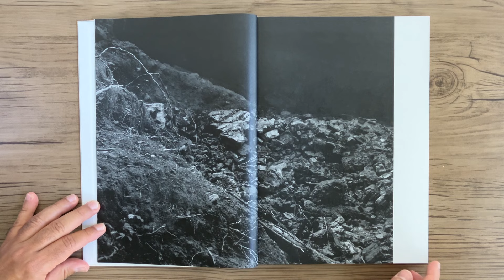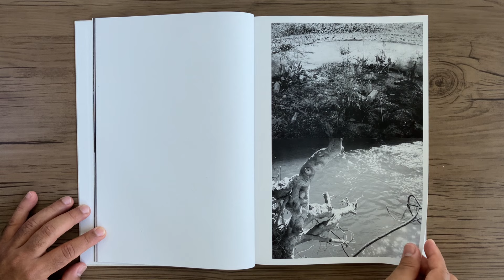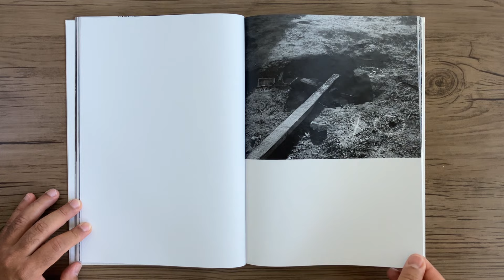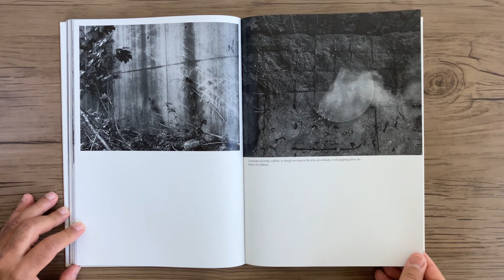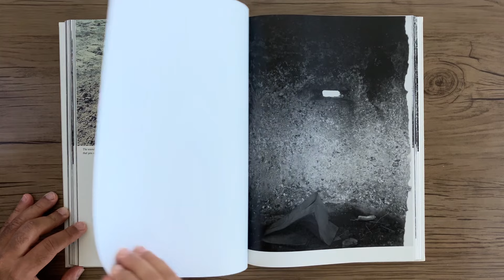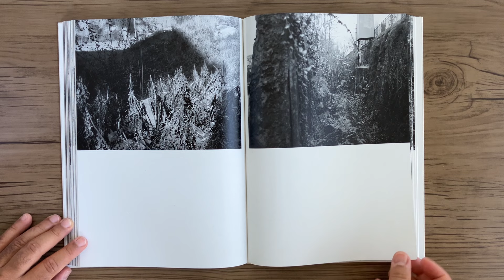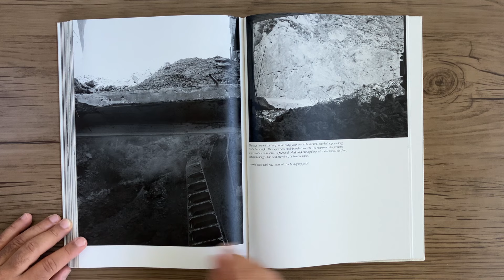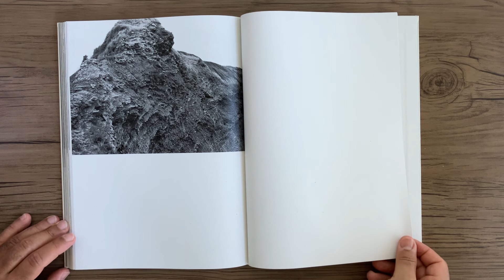RAYMOND MEEKS & GEORGE WELD The Inhabitants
RAYMOND MEEKS & GEORGE WELD - The Inhabitants - United Kingdom: MACK / Fondation d’enterprise Hermès, 2023.

No verão de 2022, Raymond Meeks acompanhou refugiados que atravessavam rios, florestas e terrenos baldios desde o sul de Espanha até à costa norte de França, nos arredores de Calais.
Publicado pela MACK, The Inhabitants mostra não os homens, mas os obstáculos que encontram no seu caminho, os vestígios deixados pela sua passagem, as ruínas dos seus acampamentos efémeros e a natureza que os abrigou. Meeks consegue assim um tour de force: evocar, com tanta delicadeza, um tema tão importante e contemporâneo como a migração.
Acompanhado pela poesia sensorial de George Weld, The Inhabitants é assombrado pela presença fugitiva desses passageiros clandestinos e é uma comovente metáfora para o deslocamento daqueles privados da própria possibilidade de habitar.
Fundação Henri Cartier-Bresson

Como sexto laureado de Imersão, uma Comissão Fotográfica Franco-Americana criada pela Fondation d'entreprise Hermès, Raymond Meeks fixou residência no norte da França durante o verão de 2022. O trabalho criado ao longo desta residência será exibido em Nova York. e Paris, e acompanhado por este livro de artista que combina fotografias de Meeks com um extenso poema de George Weld.
Co-publicado com Fondation d'entreprise Hermès
MACK

Favorite Photobook 2023: Gerry Johansson, John Gossage, Tim Carpenter, Regina Anzenberger

In the summer 2022, Raymond Meeks followed refugees crossing rivers, forests and wastelands from southern Spain to the northern French coast on the outskirts of Calais.
Published by MACK, The Inhabitants shows not the men but the obstacles they encounter on their way, the traces left by their passage, the ruins of their ephemeral camps and the nature that sheltered them. Meeks thus achieves a tour de force: to evoke, with such delicacy, a subject as important and contemporary as migration.
Accompanied by George Weld’s sensory poetry, The Inhabitants is haunted by the fugitive presence of these clandestine passengers, and is a moving metaphor for the displacement of those deprived of the very possibility of inhabiting.
Fondation Henri Cartier-Bresson

As the sixth Immersion laureate, a French–American Photographic Commission established by the Fondation d’entreprise Hermès, Raymond Meeks took up residence in northern France during the summer of 2022. The work created over the course of this residency will be exhibited in New York and Paris, and accompanied by this artist’s book combining Meeks’ photographs with an extended poem by George Weld.
Co-published with Fondation d’entreprise Hermès
MACK